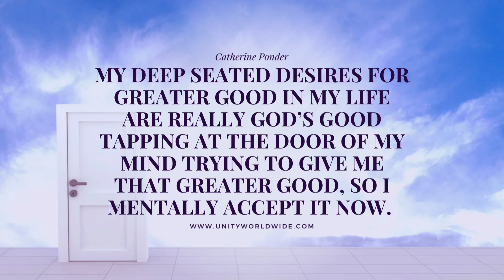Prosperity Thought with Catherine Ponder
“MY DEEP SEATED DESIRES FOR GREATER GOOD IN MY LIFE ARE REALLY GOD’S GOOD TAPPING AT THE DOOR OF MY MIND TRYING TO GIVE ME THAT GREATER GOOD, SO I MENTALLY ACCEPT IT NOW.”